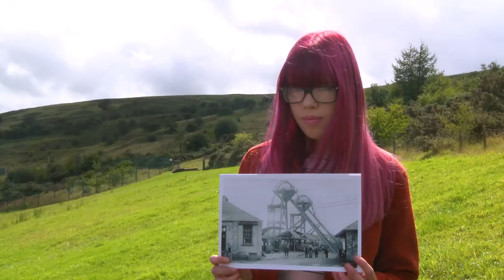Whitworth Colliery 1890's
Looking at a photo from 1890's Tredegar at the site of the former Whitworth Colliery.